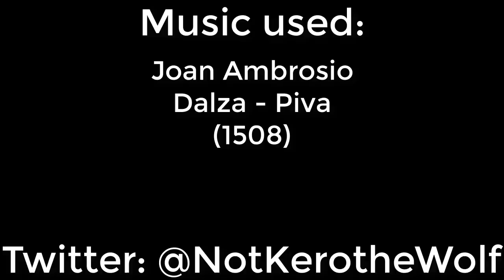Timus the Fox | Furry Video | Introduzione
Joan Ambrosio Dalza/ Massimo Lonardi - Piva (1508)

This is an introduction to my furry channel, enjoy!

I am a Roman fox ;)